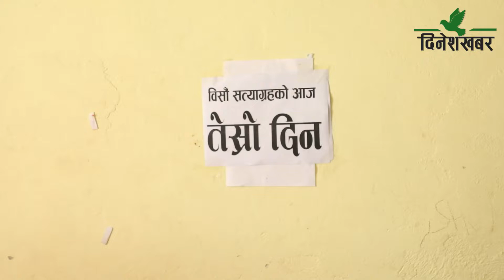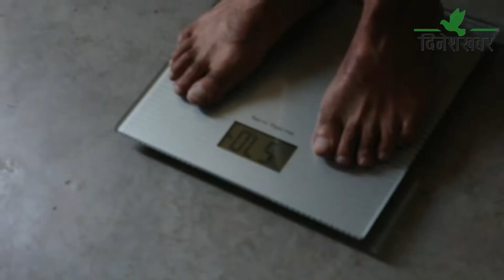सत्याग्रहमा बसेका डाक्टर केसीको स्वास्थ्यमा समस्या